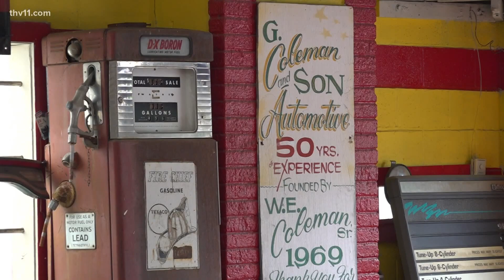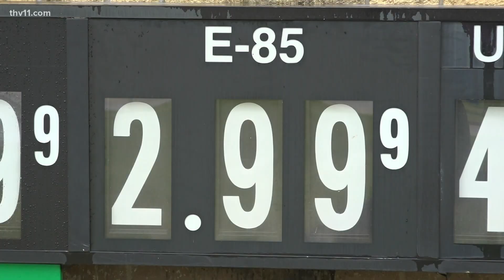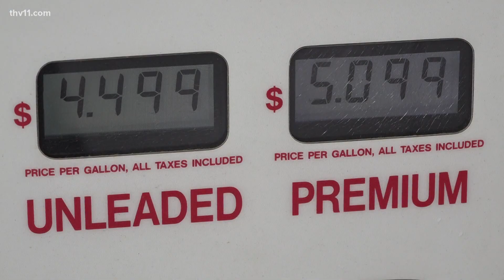Can you use ethanol fuel as an alternative for your car?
With gas prices still on the rise, some in the state might be considering the use of ethanol fuel to save on some of the cost. But, experts are advising against it.